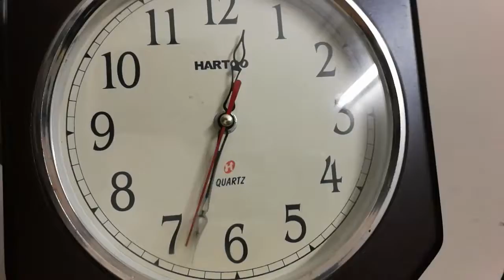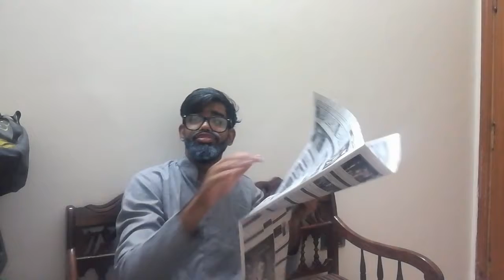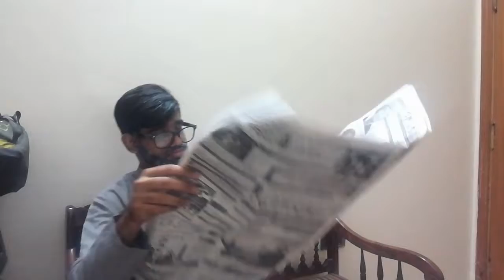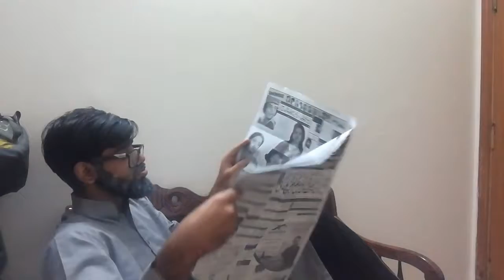Father Geoghan can do Bother 📱⏰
Father Geoghan say Borther College + job must Lucky